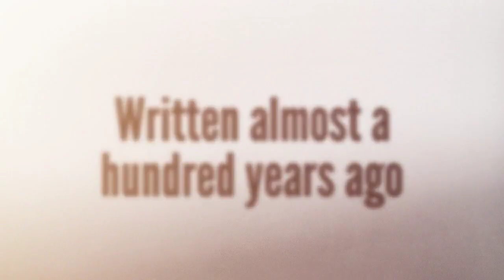FROZEN HELL: The Book That Inspired THE THING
A newly discovered, expanded version of the classic sci-fi story "Who Goes There?" (THE THING) by John W. Campbell, Jr.